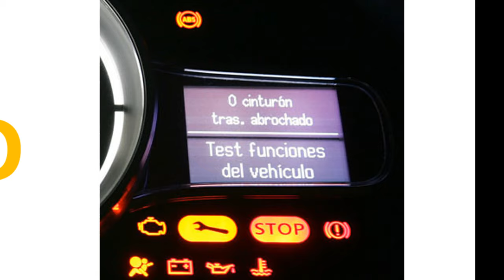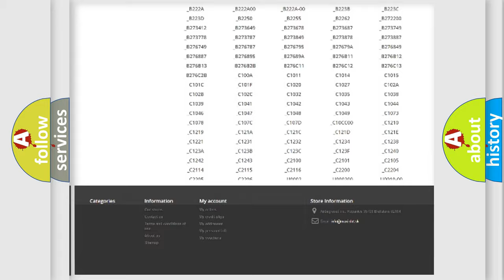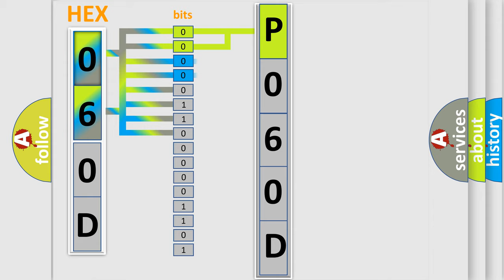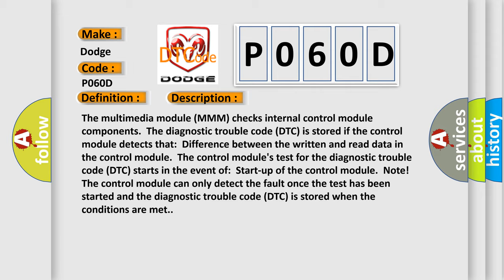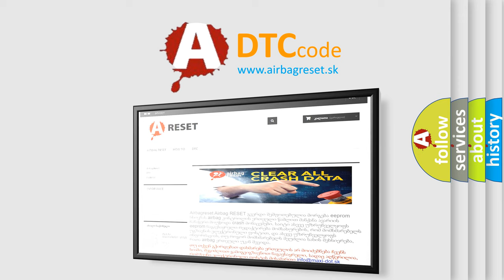DTC Dodge P060D Short Explanation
Contents:
0:21 Basic DTC analysis according to OBD2 protocol standard.
1:48 Insight into programming
2:58 A diagnostically understandable description of the Diagnostic Trouble Code
3:05 Basic error definition

Make:
Dodge
Code:
P060D
Definition:
Control Module. Internal Fault
Description:
The multimedia module (MMM) checks internal control module components.The diagnostic trouble code (DTC) is stored if the control module detects that:Difference between the written and read data in the control module.The control modules test for the diagnostic trouble code (DTC) starts in the event of:Start-up of the control module.Note! The control module can only detect the fault once the test has been started and the diagnostic trouble code (DTC) is stored when the conditions are met.
Cause:
Damaged multimedia module (MMM).